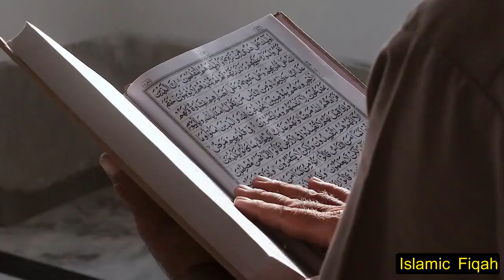Quran e Pak K 2 Haroof Perrh Lo | Zindgi Ke Mushkilat Asan Ho Jay Ge By Islamic Fiqah